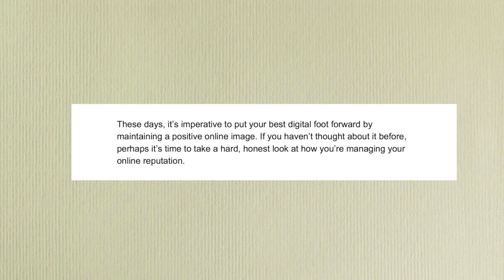How to Sound Conversational in Voice Overs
A conversational delivery is what many voice over clients are looking for. But what's the best way to achieve this style? I look at some simple techniques you can use.